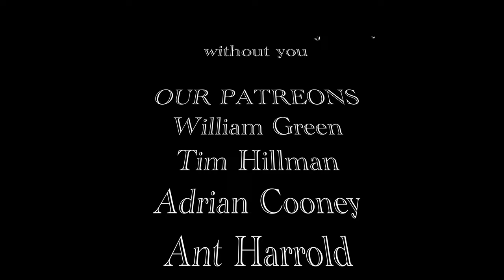RGJ Trains SE02 E11 Destruction and Airbrushing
More mistakes to be fixed, an interesting week to be honest

Rob correcting the second curve, and viewing the possibility of changing the entry point for the TMD

Grace has her first real go with the air brush...MKII (watch to find out why)

moderators etc.

We could not do this journey without you

OUR PATREONS
William Green
Tim Hillman
Adrian Cooney
Ant Harrold
Santa-Fe Bob
Gavin Fry
Alex Page
Maverick Mitchell-Hogarth
Ron Sumerill
Roger Windsor
Matthew Wassel
Dominic Amman
John W

OUR YOUTUBE MEMBERS
Pete Delph Junction
Martin Compton
Moneybrook Junction
Trevor Veail
Chris Valleys 56XX
SJ Trainworld
Choberton Junction
RB Rail
New Durham Junction
Mark Arnold
MPeentjes
Edwin John Legg
Alans Hillside Model Railway
Mom and Son Train Railfans
Ron Martin
RHJ Installations
Jake Haunted Halloween
Mike Churchward
Lee Adams
Ray Bertleson
Stephen B
Mike Blizzard
David Hinks
Digger Evans Model Railway
Trevor Stubbs
Maura King
Richard Gibson
Flymochairman 1
John W
Ian Melling
Wolfsec Scenics Paul W
Sodor Dan

**Credits only in order of memberships
*** Please note, if you join our lives, they are not offensive, well moderated, but not really for anyone who is easily offended